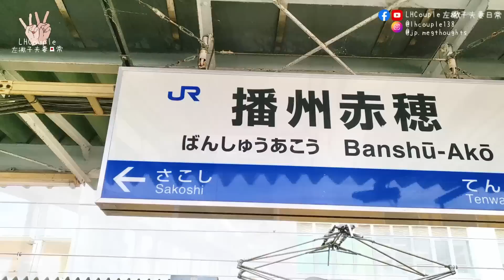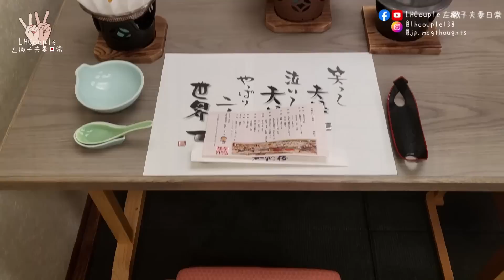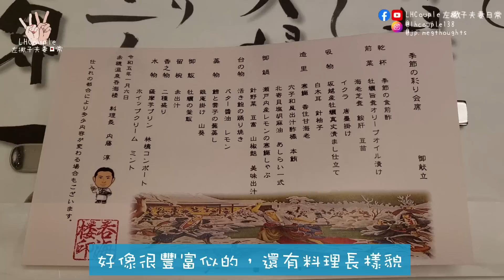【神戶/兵庫縣深度遊EP3】日本🇯🇵關西秘湯｜播州赤穗溫泉｜無邊際瀨戶內海｜日本海岸觀光小旅行｜左撇子愛自遊｜LHCouple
很多遊客到日本關西旅遊，都只會去大阪、京都、奈良、和歌山等等，但是日本兵庫縣呢？相信未必是大家的旅遊首選。這個系列將會不定期分享兵庫縣及神戶市的好去處，等大家認識到，原來兵庫縣有這麼多值得遊覽的地方！

我們是初到日本生活的香港人，希望籍著影片分享日本生活遇到的挑戰及瑣事，可惜時間太緊湊，有時未能即時剪輯分享，請各位體諒出片時間比較慢及飄忽.

♥✈✈✈✈✈ABOUT US✈✈✈✈✈♥
一對左撇子夫妻，用雙手創造無限可能，用雙腳踏實在日生活。
我們相信1＋1＝♾
“The more we experience, the more we acquire,
the more certain we are that you know everything about us.”
This channel is all about study, food and life of us in Japan.